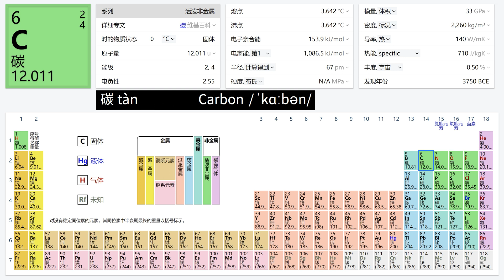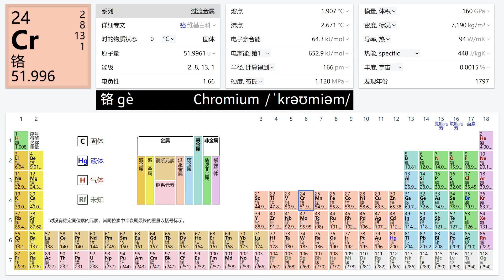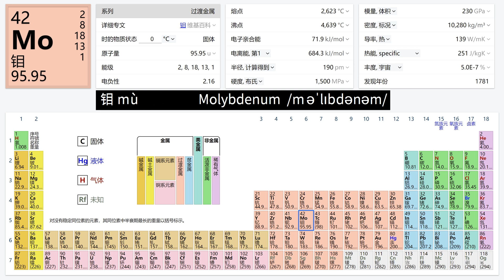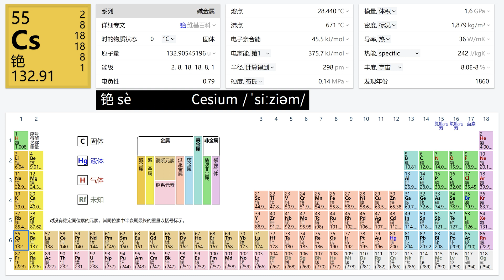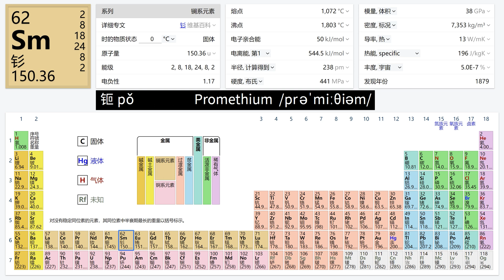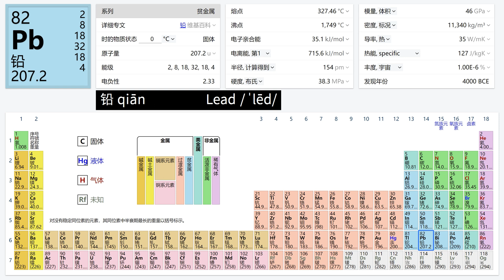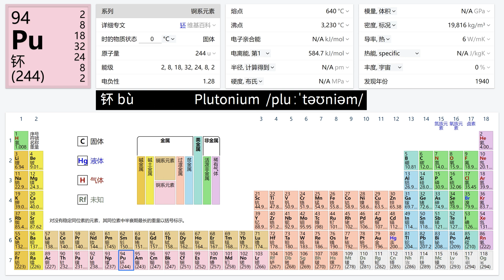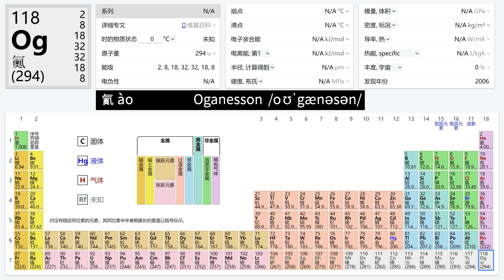元素周期表-中英文發音 (共118元素)_R1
元素周期表更新到第118號元素
每個元素分別有中英文發音及寫法
第117 & 118號元素中文名稱在中文輸入法裏面還沒有，查閲資料后造字顯示

更新：
2022年10月9日 - 更正#103号元素铹的中文发音